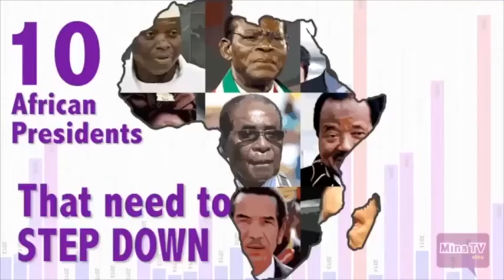CHARLIE "charlie dior " TV PRESENTER REEL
Charles “Charlie Dior” Tamakloe is a Ghanaian TV Host and Media    Personality, Script Writer, Choreographer, Producer, and Director.
Charles believes in the power of media and desires to create a platform that bridges the gap between African and American culture, where no topic is off-limits. He speaks fluent English and several African dialects including Twi, Ga, and Ewe. He also understands Fanti.
Charles started from very humble beginnings. He fell in love with television at 10-years-old, moved from Ghana to America at 15-years-old, was voted “Most Likely to Host Entertainment Tonight” in high school, and received the Yankee Stadium VIP scholarship to pursue his career in media. He vowed that he would one day have his own talk-show syndicated internationally, and his dream is slowly coming true.
Hosting USA to Africa allowed Charles to host red carpet events and interview Efya, a multi-award-winning vocalist from Ghana. He also made a guest appearance on Foreign Curves TV, where he discussed fashion, body image, and pop culture.
These opportunities gained attention from fellow African media personalities, which landed him a moderation position on Mina TV’s talk series, African Blog Say (ABS). Within the first few episodes, ABS garnered media attention from publications such as Kraks TV, Bella Naija and Zylofon- Media Online. Charles has many exclusive interviews with big star celebrities including Roc Nation’s artist Young Paris As well as an award winning international music producer DJ Cuppy.
Charles holds an Associate’s degree from SUNY Morrisville in Individual Studies with a focus in Radio Production and Bachelor’s degree from SUNY Oswego in Broadcasting and Mass Communication.
Charles was awarded best rotation show and best original show from Morrisville College. He was also awarded favorite TV Show on campus and longest-running original production on campus from SUNY Oswego, home of the Al Rocker Television Studio.
Charles looks forward to continuing his career in media and representing his Ghanaian heritage every step of the way*